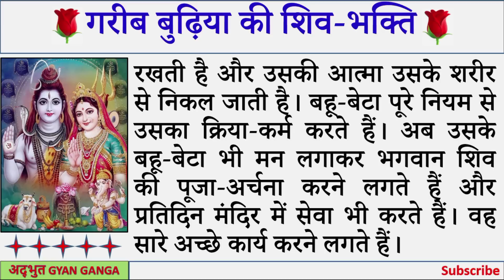# गरीब बुढ़िया की शिव भक्ति || आध्यात्मिक कहानी | धार्मिक कहानी | Spiritual Story | अद्भुत Gyan Ganga